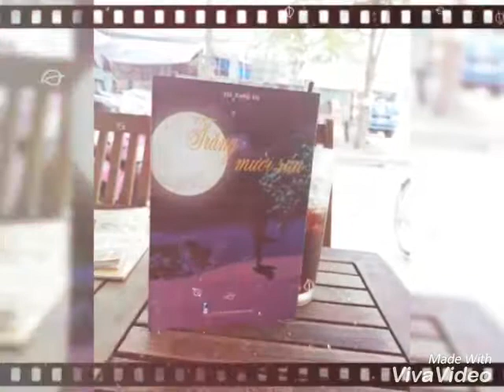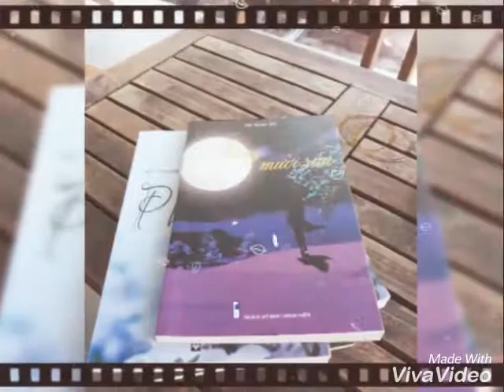Trăng Mười Sáu - Truyện dài - Tác giả Hồ Xuân Đà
Truyện viết về tuổi mười sáu, với nhân vật cô bé tên Quỳnh, gia đình có hoàn cảnh khó khăn, cha mất sớm, mẹ đi bước nữa, cô bé sống với cha dượng. Truyện viết chân thật, gần gũi đời thường.